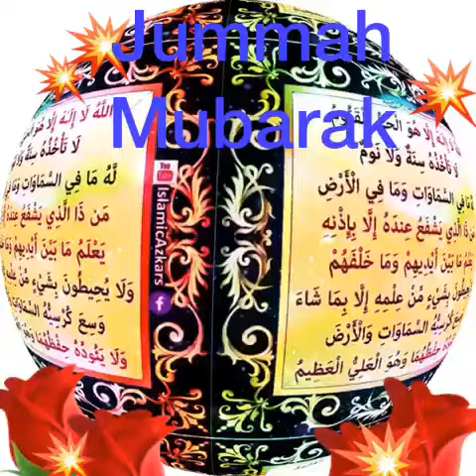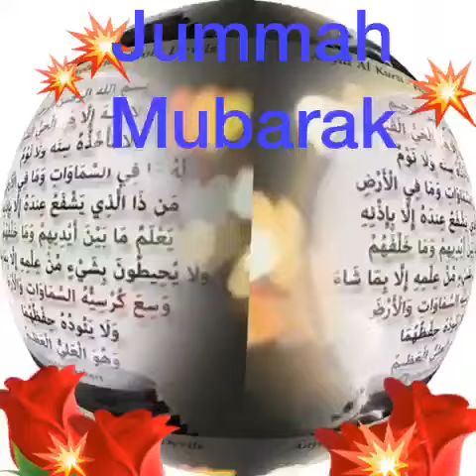28 December 2018